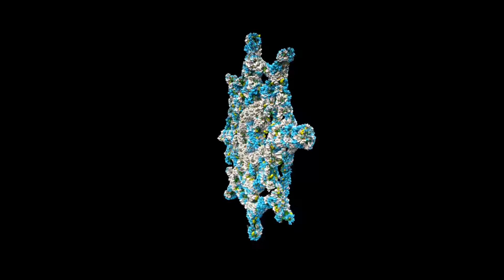STVOL.TV — RLGN: 30.07.22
UPCOMING SHOW: 20.04.24 — PRIVATEPERSONS.NET

RLGN — An integral member of the pioneering FOREVER PUNK community and a graduate of the labels PRIVATE PERSONS, STVOL, BNR, Lone Romantic & Don’t Recordings.

BOOKING & MGMT:
hi[at]privatepersons.net